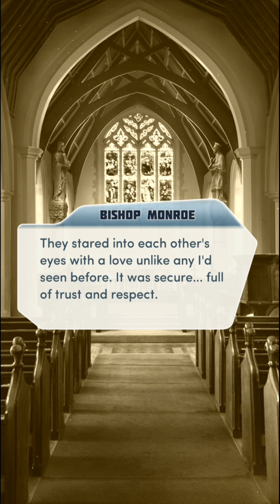Choices: Desire and Decorum Book 1 Chapter 16 (Sinclaire Route - Diamonds used)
First off, apologies if there are any noises in the background. Neighbours were letting off fireworks, and started after I had begun recording. I don't think many if any showed up, but just in case.

This chapter...I loved it right until the end.

Finding out more about your parents history was interesting...and I'm glad we got to persuade the Bishop.

The tiara is a manners check. About time something came out of those. It's a nice tiara too.

Note if you go after Marlcaster, if you have a good relationship with him, he refers to you as his sister. I chose not to go after him a, because of the choices given, and b, because Henrietta shows up. She basically accuses you of being the reason behind him breaking his engagement without having someone better on the cards. Saying that it was your influence. But Sutton...I liked the scene with her. I feel sorry for her really.

Well. I certainly didn't see Mr Chambers doing that! But I can see what his plan is. Helping you get your inheritance, so you don't have to worry about that, even if no love ever comes from it, since his heart is with another. Quite noble of him really.

But no... When I saw you could declare your love... Oh my... I was squealing so much! The scene with Sinclaire was amazing! I loved it! Finally, we got the things I was craving for...the I love you, the kiss, and the proposal...all in one scene!!! Sinclaire is, without a doubt, in my top 5 LIs of all Choices - Jake (ES), Liam/Drake (TRR), Flynn (VoS) being the other four. Can't pinpoint my second - fifth place though (1st is always Jake).
The diamond scene... Seriously, I loved every single second with him.
For me...that scene is where the book truly ended (for now. I want to bask in that).

Because what happens next... I was so annoyed with the grandmother! Arranging that behind your back, without even consulting you! Didn't she have faith that you could secure a match yourself?! Also did she not think - you don't like Richards! I did declare interest in Sinclaire! Irritated is not the word...

Roll on Book 2!! Time to fight back! My MC WILL be with Sinclaire!!!